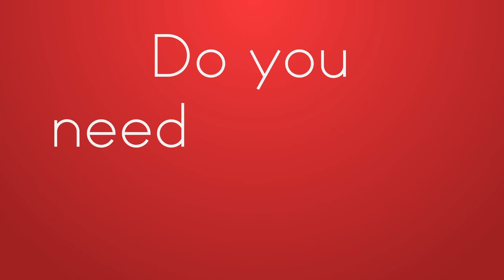Private Investigator Tampa | Private Detectives Tampa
Private Investigator Tampa, Do you need a Private Investigator in Tampa? Tampa Private Investigations and Surveillance Experts is your best choice in Tampa, the suburbs, or the surrounding communities. Do you think your spouse is cheating, or need to terminate alimony payments? Is your phone or computer bugged? 70% of all our business is conducted for clients concerned about infidelity. Our area of expertise is surveillance, we can be your eyes and ears. State of the art digital video equipment is used to conduct your surveillance. Don’t stress out and lose sleep, contact Private Investigator Tampa, and get the results you need. Do you need to track down your cheating spouse through a there mobile device or GPS Tracking? We also provide cell phone investigations for individuals, busy professionals, and private companies. As your Private Investigator in Tampa, we will be your eyes and ears. Not only that, but we can also start immediately, nationally, and internationally. Private Investigator Tampa is fully licensed and registered and all agents are specially trained.